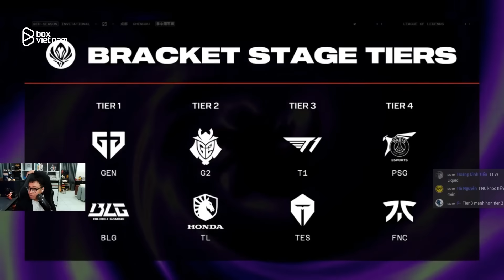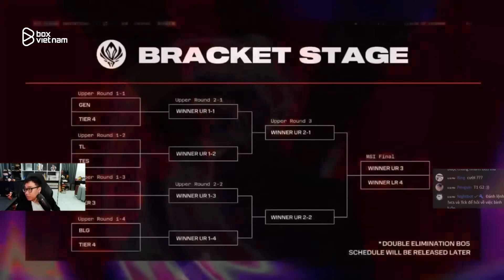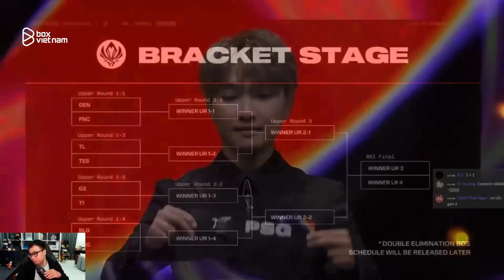BỐC THĂM MSI 2024 VÒNG PHÂN NHÁNH: T1 ĐẠI CHIẾN G2